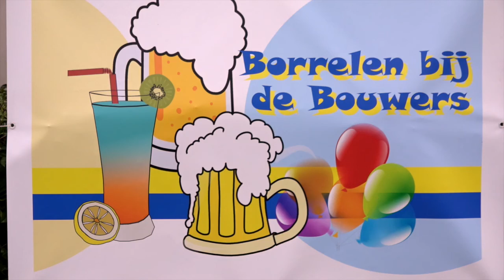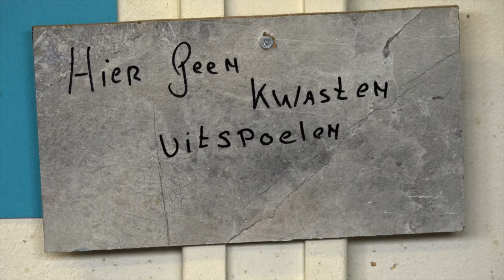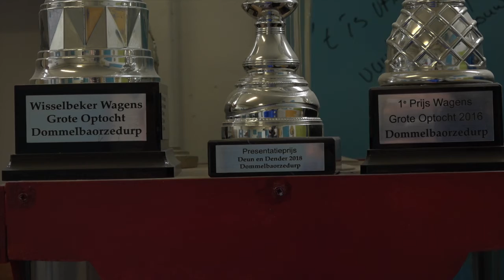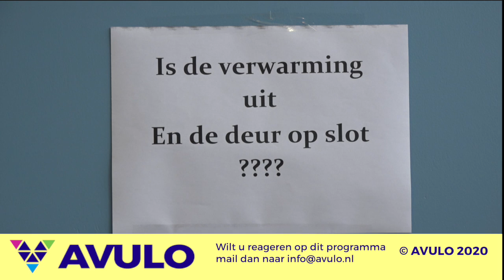Borrelen bij de Bouwers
Avulo TV was bij "Borrelen bij de bouwers" en maakte daar de volgende reportage.